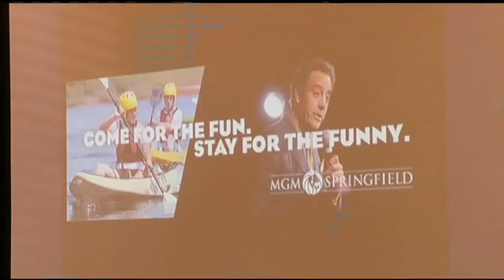MGM's final presentation made to Gaming Commission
MGM Springfield delivered a 90 minute presentation in front of the state Gaming Commission in Boston Thursday morning, with a theme of "Bringing Springfield Back."